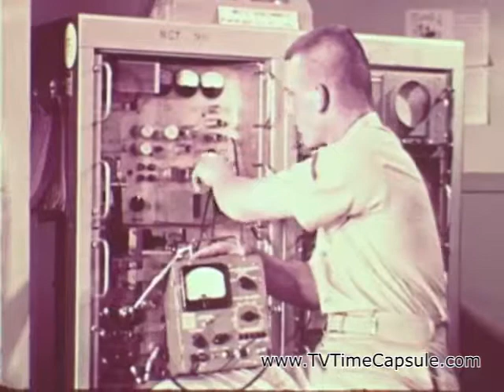Marine Corps Recruiting Spot - The Marine Corps Builds Men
Vietnam era